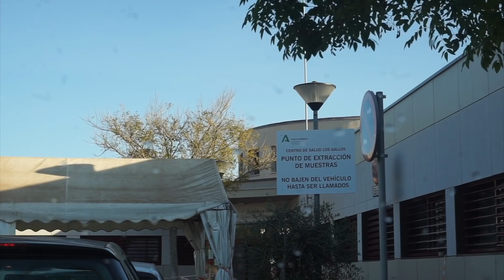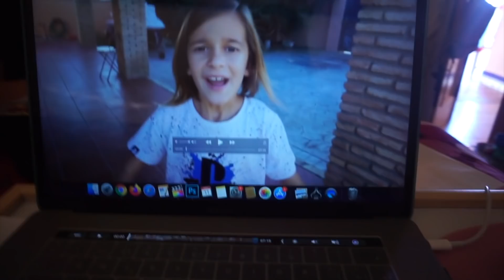**¿POSITIVO?** 🦠 ¿ESTAMOS C0NTAGIADOS Del CORON...? 🦠 Nos HACEMOS La PRUEBA En FAMILIA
** POSITIVE? **    ARE WE C0NTAGIED OF THE CORON ...?    WE DO THE FAMILY TEST

** ПОЛОЖИТЕЛЬНО? ** УЗНАВАЕМ ЛИ МЫ КОРОН ...?    ПРОВОДИМ СЕМЕЙНЫЙ ТЕСТ

** POSITIF? **    SOMMES-NOUS C0NTAGIÉS DU CORON ...?    NOUS FAISONS LE TEST DE FAMILLE

** POSITIVO? **    SIAMO C0NTAGIATI DEL CORON ...?    FACCIAMO IL TEST DI FAMIGLIA